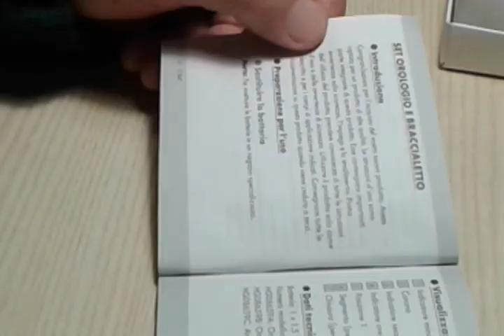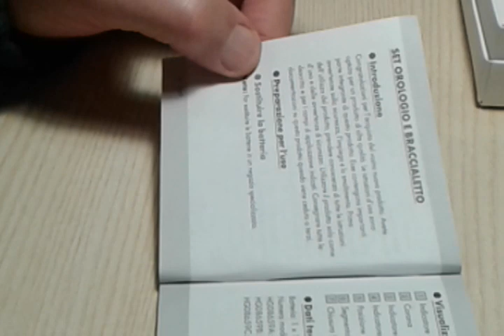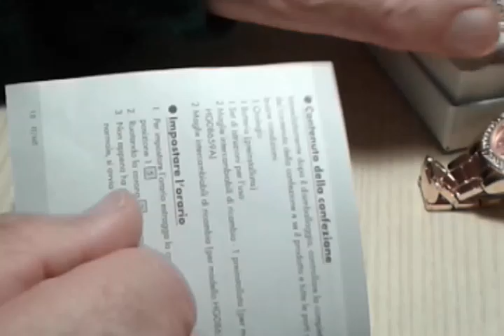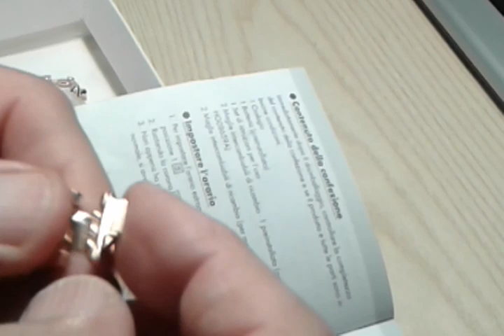RIPARAZIONE CINTURINO OROLOGIO AURIOL DELLA LIDL - DIY ( do it yourself ).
Da quando ho cominciato con i video, mi succede di tutto. Sembra la " Maledizione della Prima Luna ", vi ricordate il film  con Johnny Depp.  Ho acquistato un orologio molto carino alla Lidl ma quando l'abbiamo provato non si apriva la chiusura del cinturino. Non c'è stato nulla da fare. Dentro la scatola però ci stavano  tre ricambi   della  medesima chiusura. Evidentemente i produttori sanno che molti cinturini  escono difettosi e per evitare che gli acquirenti  si recano alla  Lidl per cambiarli, mettono dentro la confezione direttamente i pezzi di ricambio.